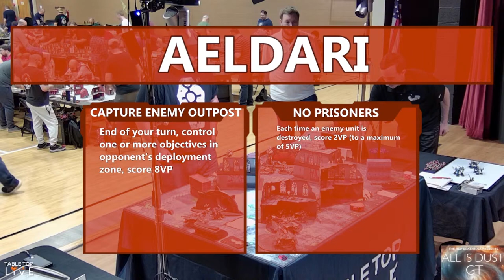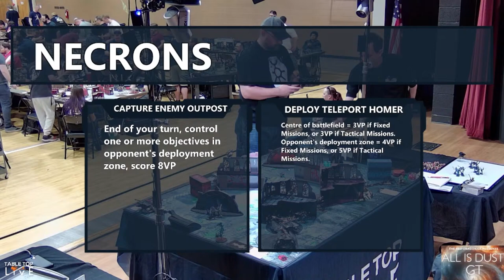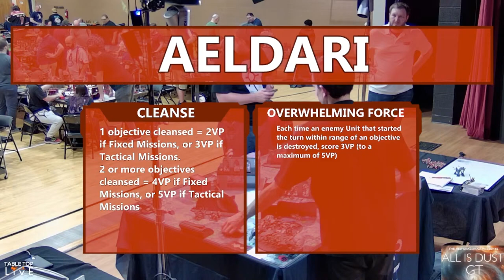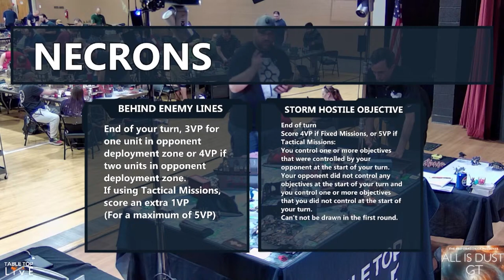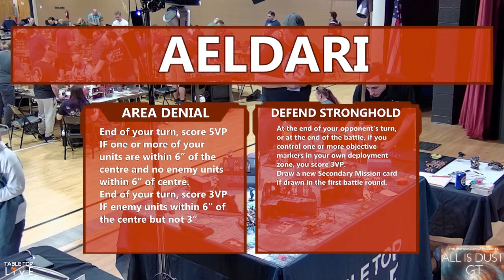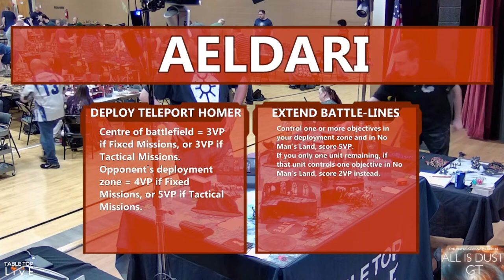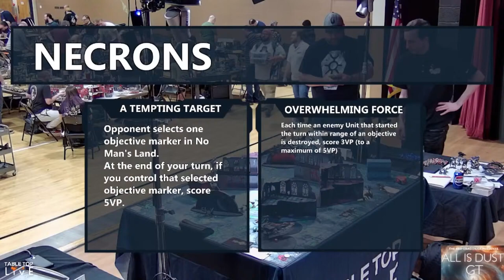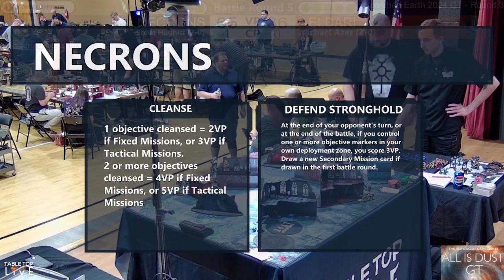Scorched Earth Open 2024 GT - Day 1 - Necrons v Aeldari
Round 3 - April 6th 2024

This event is an 80 person, 6 Round, two-day Warhammer 40k tournament in Phoenix, Arizona presented by The Smite Club. 50% of ticket proceeds go directly to benefit the
Creighton Academy School Lunch Program!

Lists:
Round 3 Lists:

Round 3
Necrons (Steve) vs Aeldari (Michael)